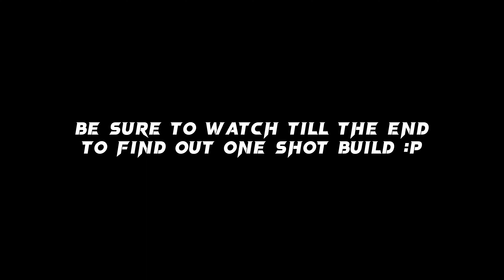LANCELOT NEW BUILD AND EMBLEM SET FOR AUTO WIN IN 2022 🔥 | SOLO RANKED GAMEPLAY | MLBB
I am happy for your 1 like :)

1. Always like my daily videos

* If you notice an issues about credits for a thumbnail/title/play/music, please message me.

Inspired by - Yuzuke, Randy25 Gaming, Gosu General, Betosky, Dwi Woii and Braxy

Recommended Lancelot Users - Demonal, Lancee Lott ,Ram SW and Jeje Adriel

in this video :

Lancelot Montage
Lancelot Best Momments
Lancelot Tiktok
Demonal Lancelot
Karltzy Lancelot
Kairi Lancelot
Albert Lancelot
Albert Ling
Lancelot Tiktok